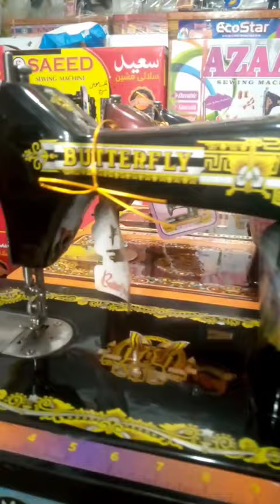China Butterfly sewing Sewing machine